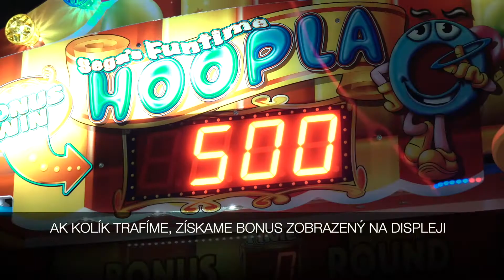Hoopla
Zábavné centrum pre celú rodinu vám predstavuje - Hoopla.

Game center for all ages presents - Hoopla.